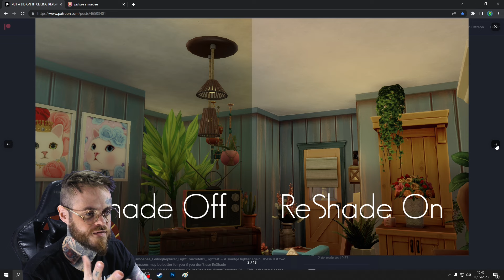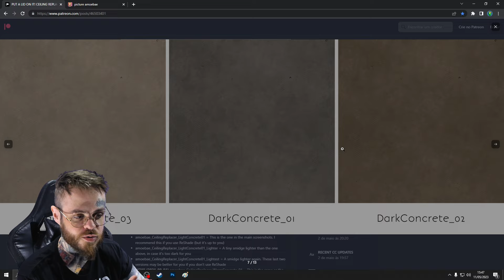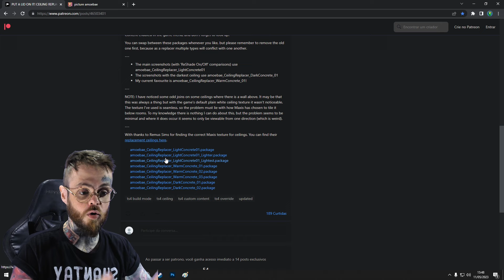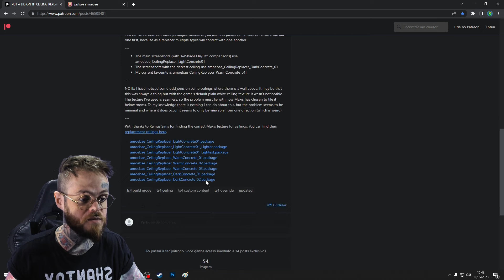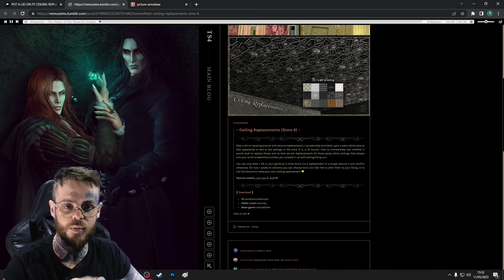COMO MUDAR A COR DO FORRO NO THE SIMS 4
Sempre quis mudar a cor do forro nas casas do nosso The Sims 4? Pois agora gruda na dica! 😍